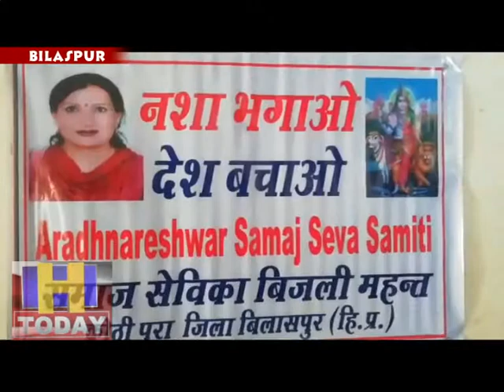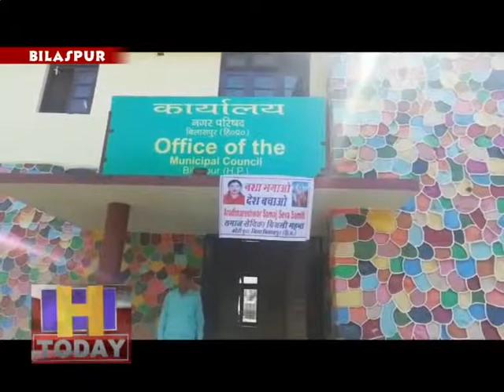बिलासपुर में अर्धनारेश्वर समाज ने समाजकल्याण में लगाया निशुल्क एक दिवसीय चिकित्सा शिविर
बिलासपुर में अर्धनारेश्वर समाज ने समाजकल्याण में लगाया निशुल्क एक दिवसीय  चिकित्सा शिविर  ,चंडीगढ़ से एक निजी हॉस्पीटल के विशषज्ञ डाक्टरों ने  बड़ी संख्या में विभिन्न प्रकार के रोगों से ग्रस्त रोगियों ने करवाया स्वास्थ्य परीक्षण इस शिविर में रोगियों को निशुल्क दवाईयां भी बांटी गई।